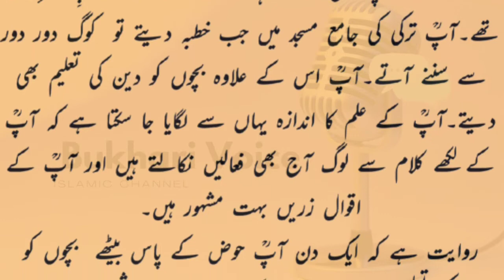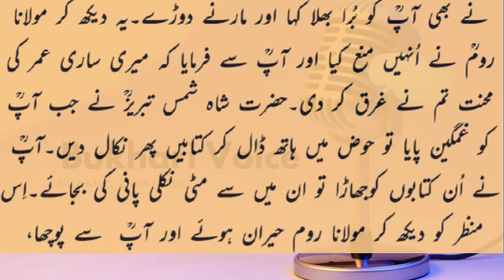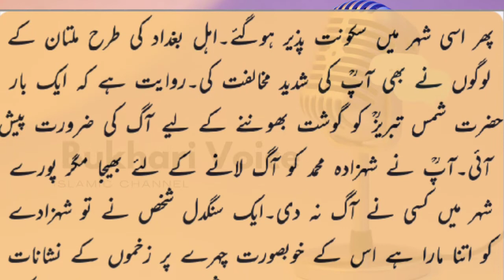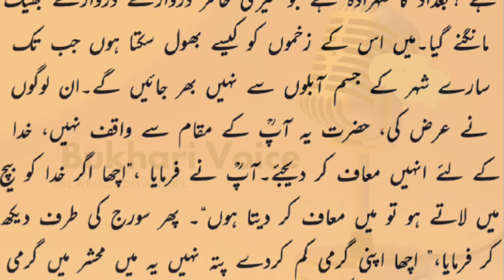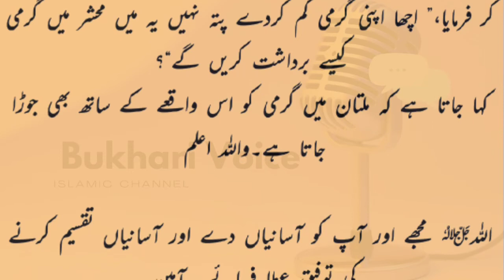Hazrat Shah Shams Or Molana Romi ka Moqabla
Voice : Syed Muhammad Fayaz Label : Bukhari Voice
 We upload everyday a New Video.

jaza kallah